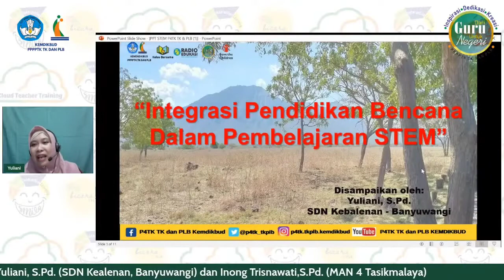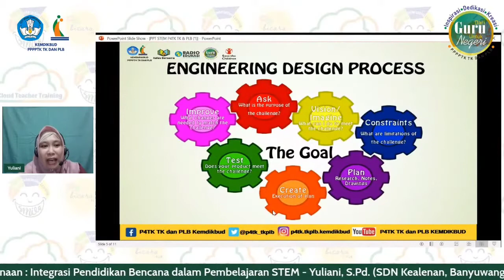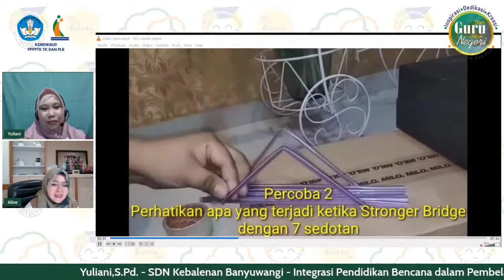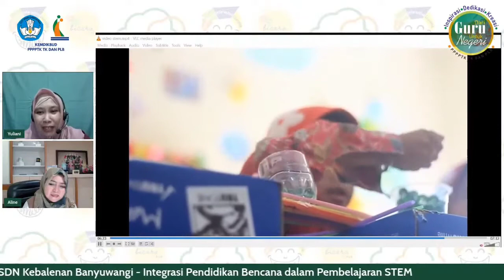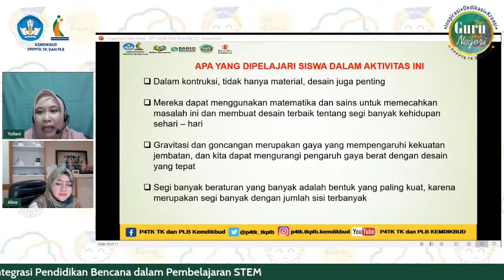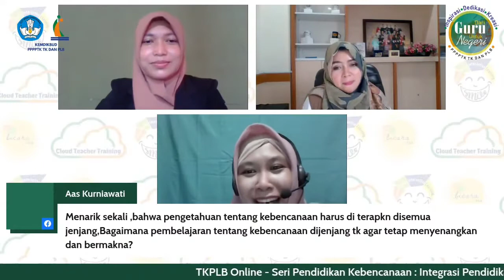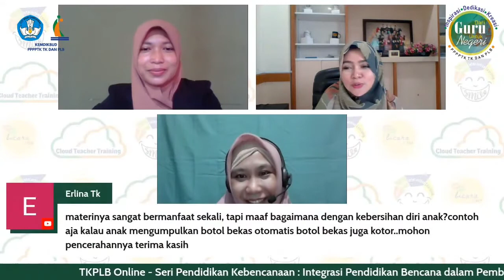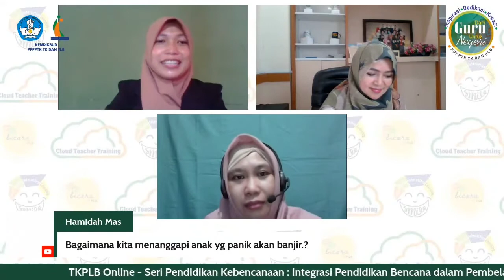Seri Pendidikan Kebencanaan : Integrasi Pendidikan Bencana dalam Pembelajaran STEM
TKPLB Online - Seri Pendidikan Kebencanaan - Integrasi Pendidikan Kebencanaan dalam Pembelajaran STEM

Bersama :
Yuliani, S.Pd - SDN Kealenan, Banyuwangi

Ditayangkan di channel youtube P4TK TK dan PLB KEMDIKBUD pada tanggal 4 Maret 2021